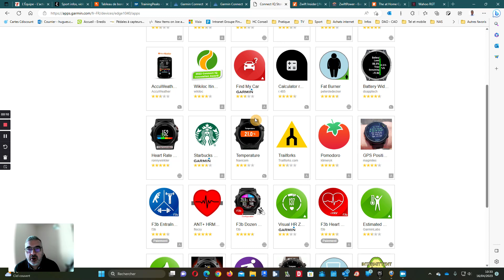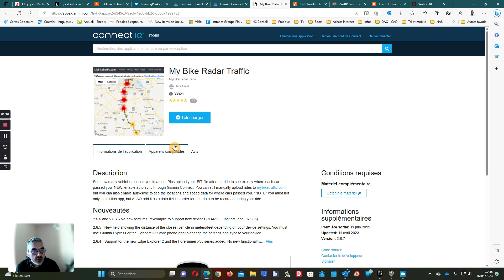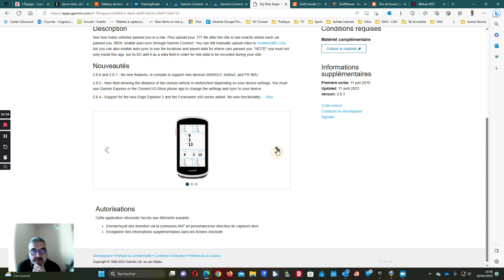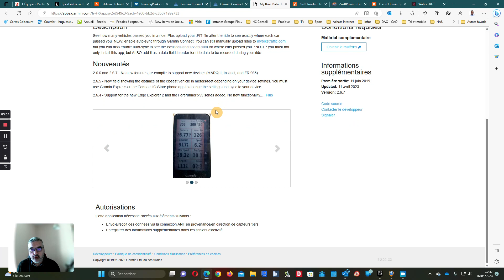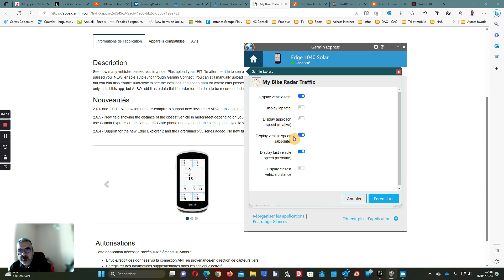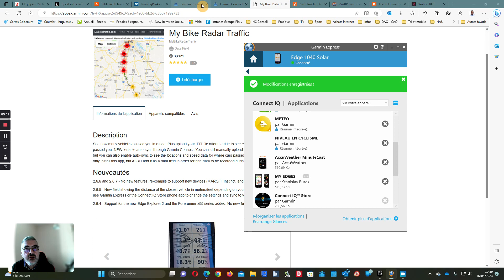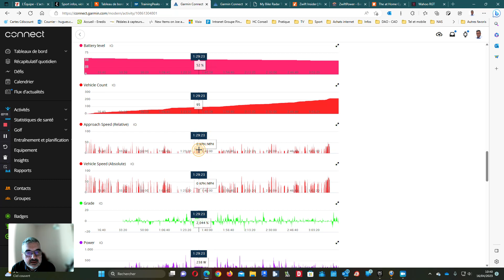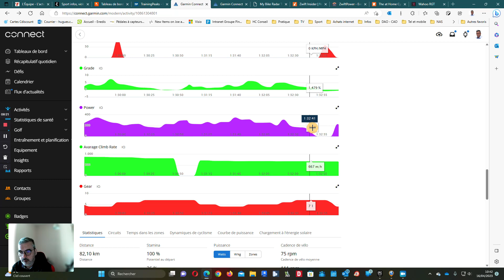Tuto pour app ConnectIQ MybikeTraffic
Créé avec Flashback Express